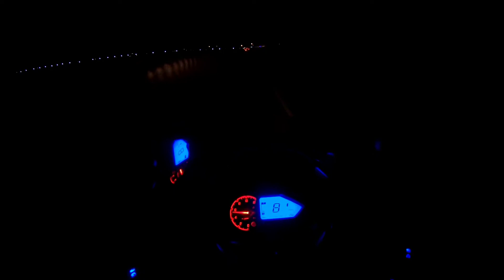New Pulsar 220F ki party after one month | AV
agar apko kisi aur location ka vlog cahiye toh comments may bata dena